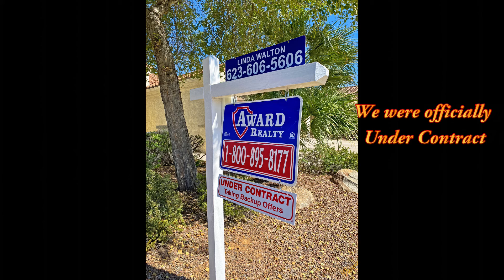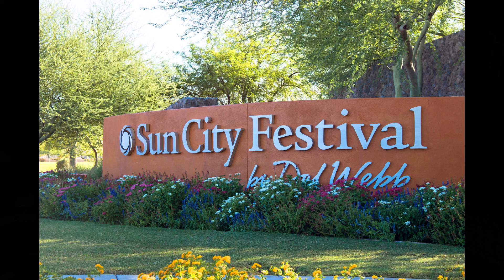Amazing Travels - 2020 Sept/Oct Sedona 3 of 3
3 of 3 - 2020 Sept/Oct -
On Wednesday, September 30th we made our way back down to Sun City Festival where we met the inspector who was doing our home inspection. On Thursday, October 1st, we met with some co-workers and drove out to the Superstition Mountains and did the hike to the Wave Cave. This was our third time doing this neat hike.  For the rest of our time during this trip to Arizona we roamed around and got a little more familiar with the area we would soon be moving to. We then flew back to Jacksonville for the last time as Florida residents.